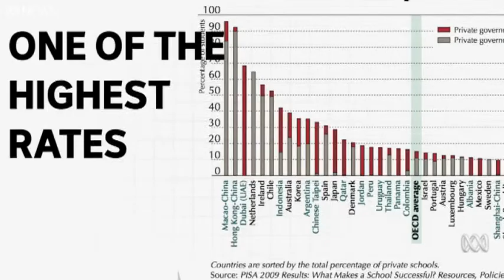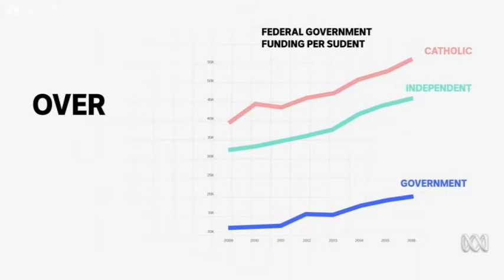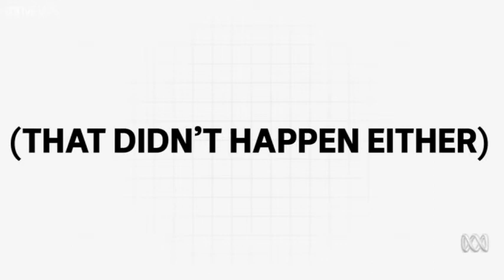The ABC explains school funding